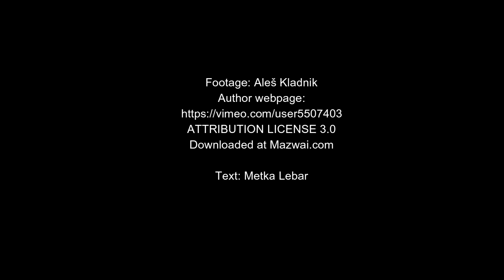Who do you want to be when you grow up?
What does it mean to be successful? Who do you want to be when you grow up? Stay true to yourself. Align with your essence. Grow. Be.

Text: Metka Lebar